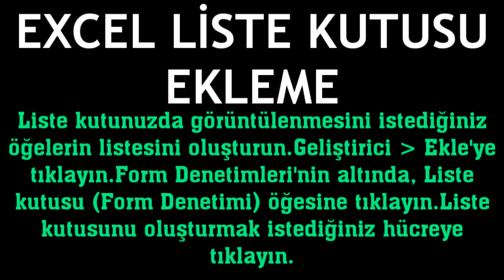Microsoft Excel Liste Kutusu Ekleme Nasıl Yapılır?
Merhabalar bu videomuzda sizlerle birlikte microsoft excel liste kutusu ekleme nasıl yapılır sorusuna yanıt vermeye çalışıyoruz.İyi Seyirler Dilerim.

excel liste kutusu oluşturma
excel liste kutusu nedir
excel liste kutusu nasıl eklenir